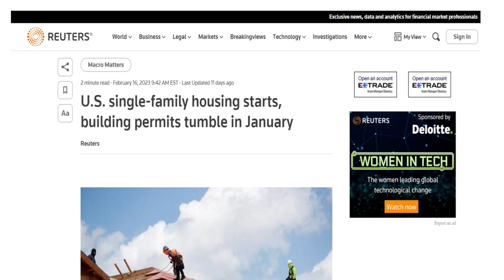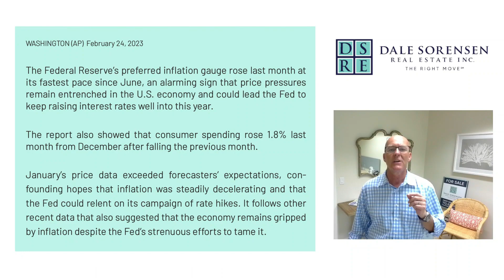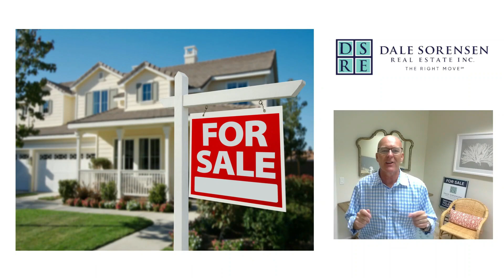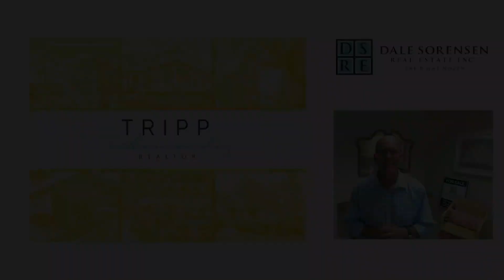Vero Beach Real Estate / Buyers Report for March 2023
Whenever you’re ready here are 3 ways we can connect…

The opinions expressed herein are solely those of Tripp Hernandez, not Dale Sorensen Real Estate and should not be misconstrued as advice or the basis of an agency relationship whatsoever. Please consult your professional advisor prior to acting on any decisions relating to the matters discussed in these videos. This communication is not intended to cause or induce breach of an existing agency agreement.